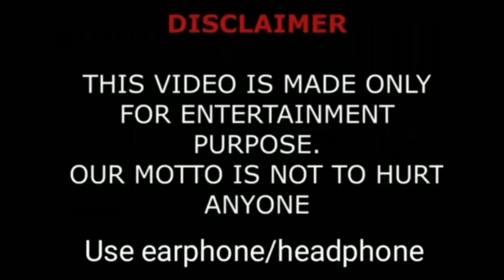Cemre Gümeli Lifeztyle, Biography, Boyfriend, New House, New Car, Hobbies And Networth ||Showbiz Tv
Cemre Gümeli (Istanbul, 24 settembre 1993) è un'attrice, ballerina e modella turca, nota per aver interpretato il ruolo di Deniz Koparan nella serie Mr. Wrong - Lezioni d'amore (Bay Yanlış).

Cemre Gümeli è nata il 24 settembre 1993 a Istanbul (Turchia), da madre Gaye Gümeli e da padre Doğan Gümeli. Oltre alla recitazione, pratica yoga, danza classica e pilates.

@Showbiz Tv